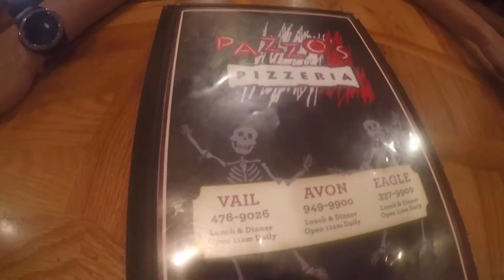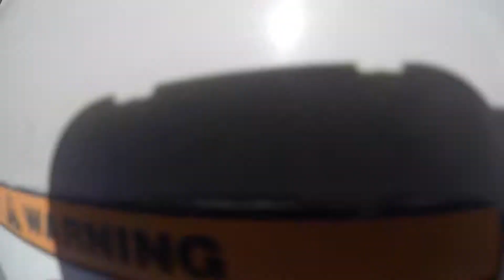Colorado 2018- ZUZOLO